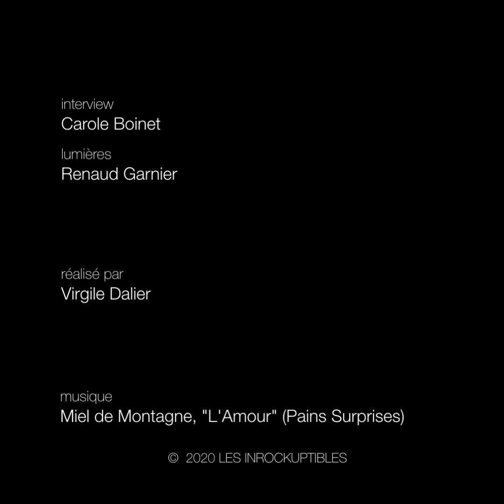Adèle Exarchopoulos : "Quentin Dupieux est le maitre de l'humour en France"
Alors que le nouveau film de Quentin Dupieux, "Mandibules" sort peut-être (!) le 16 décembre, la géniale Adèle Exarchopoulos qui joue dedans nous parle de son réalisateur.

Retrouvez Adèle Exarchopoulos par Quentin Dupieux en couv' de notre nouveau numéro, dispo demain en kiosques et dès à présent par